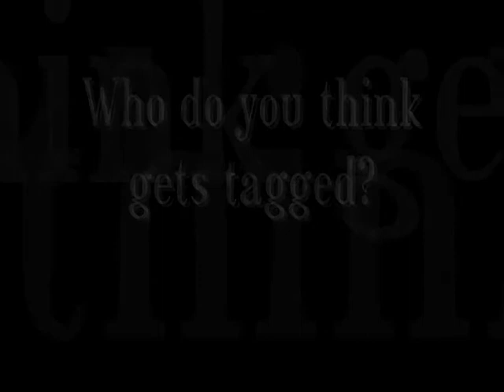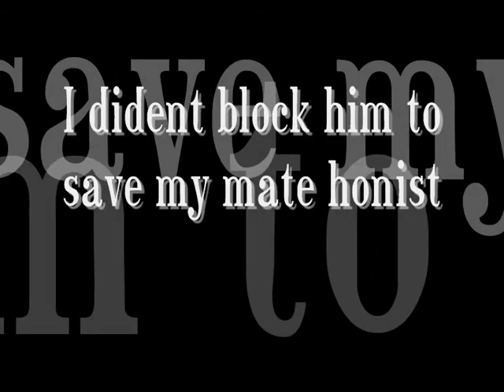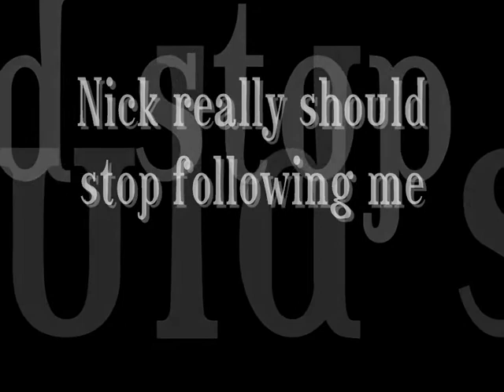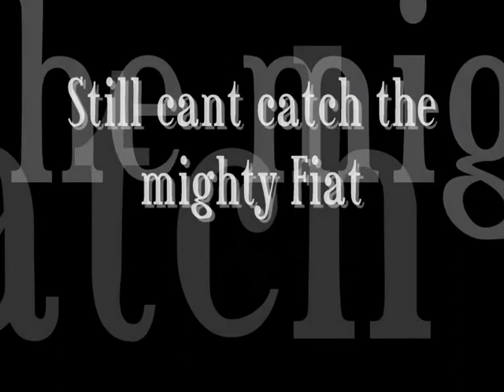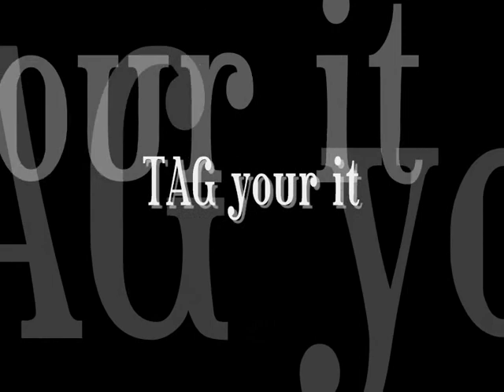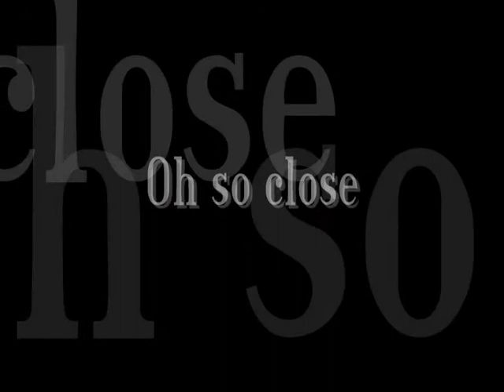forza 4 tag your it